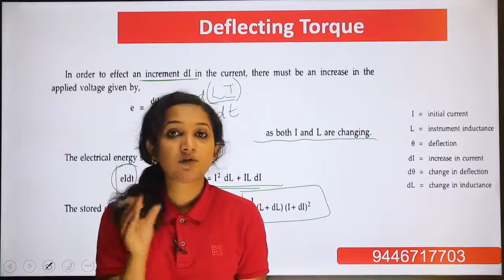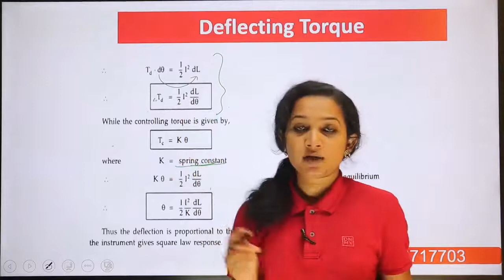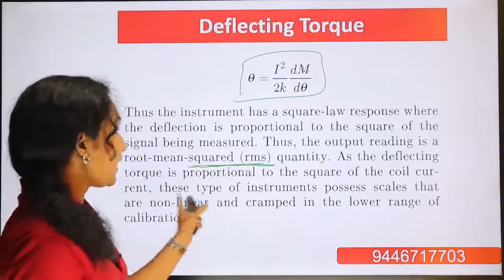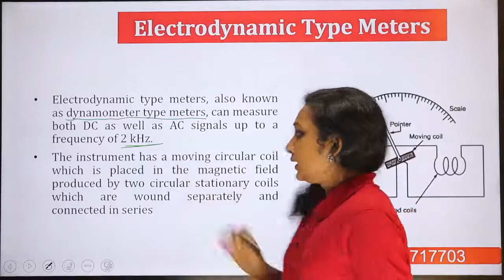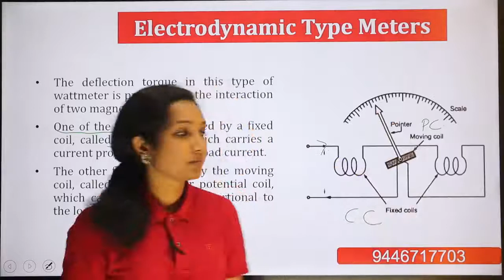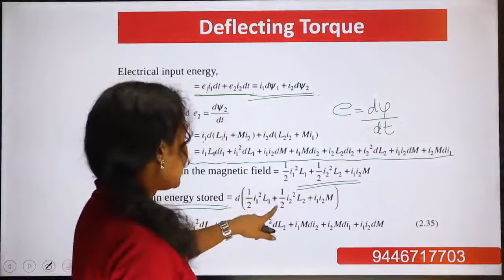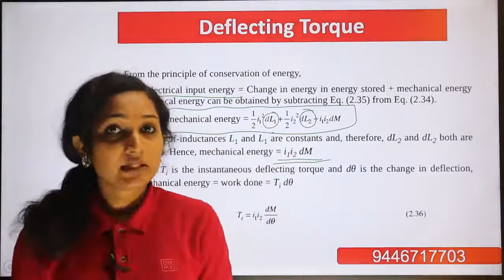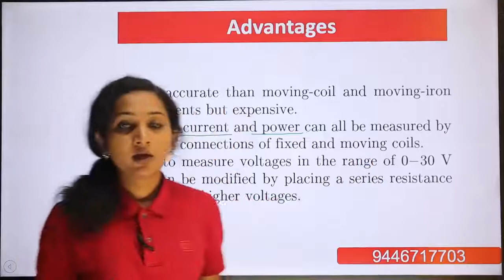KTU | Measurements and Instrumentation | EET 203 | Part 6